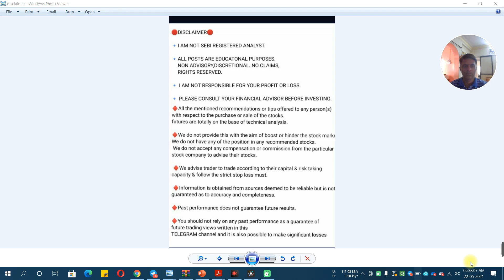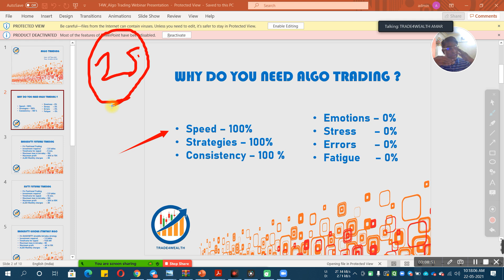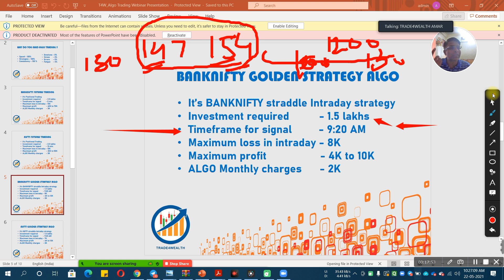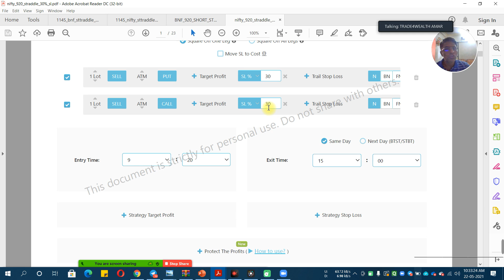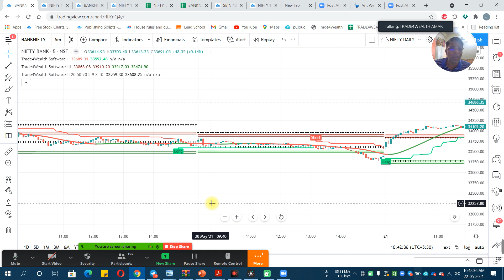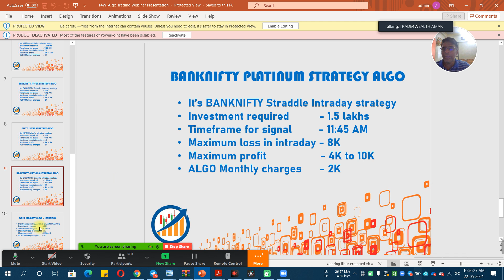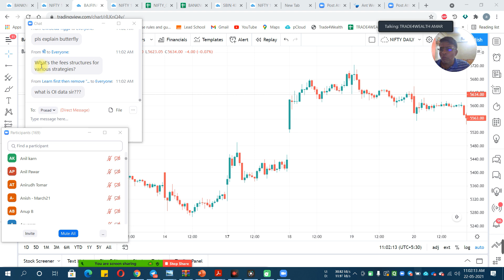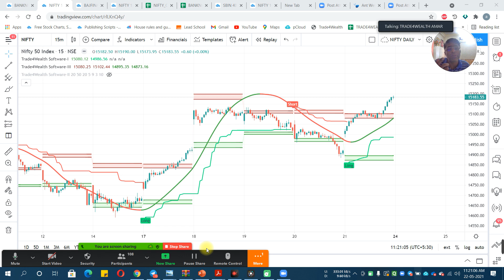ALGO TRADING NIFTY & BANKNIFTY LIVE WEBINAR STRATEGY : YEARLY 50% TO 100% ROI : TRADE4WEALTH